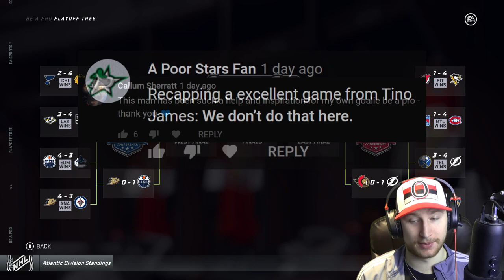NHL 21: Goalie Be a Pro #60 - "Continue Round 2"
Continuing in round 2 of the playoffs against the Tampa Bay Lightning.